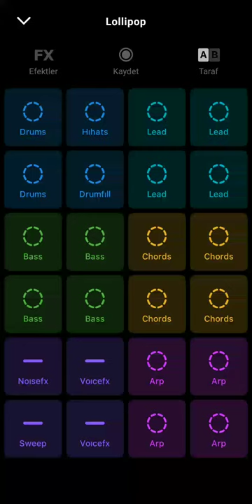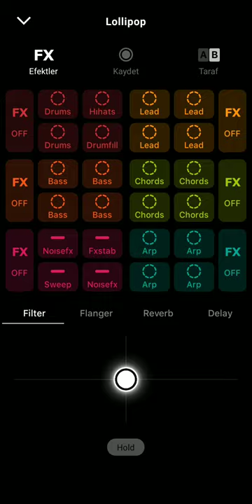Groovepad lollipop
Video name: Groovepad lollipop